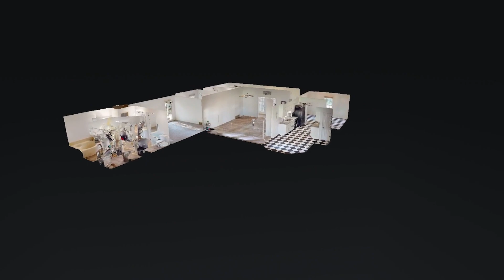8835 Orchard Park Cove Memphis TN 38018 — Kyle Brasher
8835 Orchard Park Cove Memphis TN 38018 - Kyle Brasher

8835 Orchard Park Cove Memphis TN 38018 - Kyle Brasher

8835 Orchard Park Cove Memphis TN 38018 - Kyle Brasher